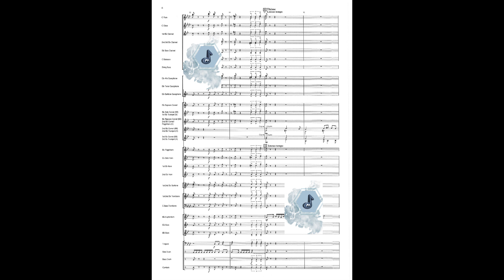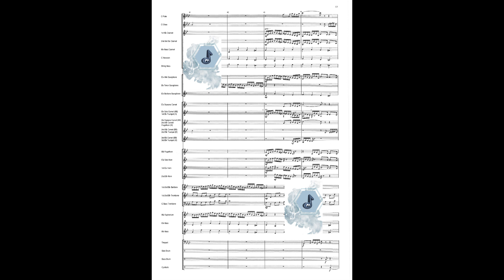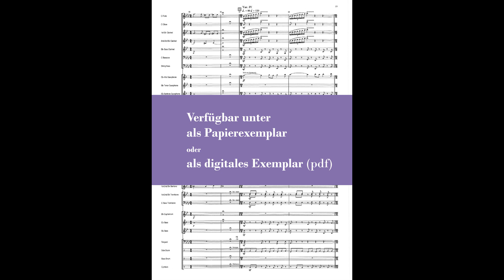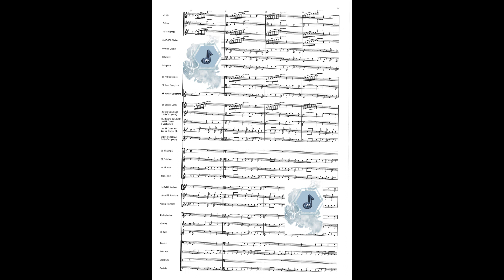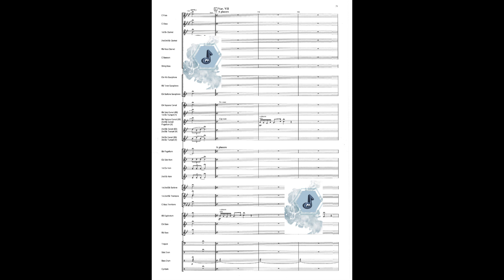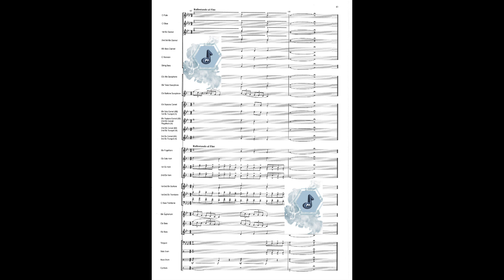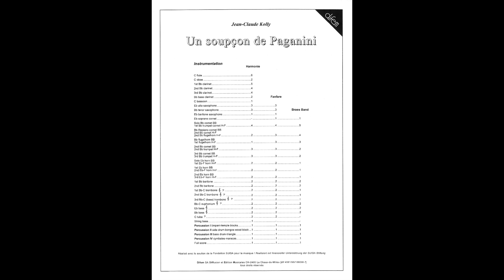Un Soupçon de Paganini, Original Piece for Concert Band, Jean-Claude Kolly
Cliquez ici pour aller sur la chaine de Difem : Klicken Sie hier, um zum Difem-Kanal zu gelangen : Click here to go to the Difem channel: @Difem Publishers

Title : Un Soupçon de Paganini
Composer : Jean-Claude Kolly
Arranger : -
Info : Original Piece
Instrumentation : Concert Band, Music Evolution D, see details of the instrumentation at the end of the clip - Siehe Details zur Instrumentierung am Ende des Clips – voir le détail l’instrumentation à la fin du clip
Grade : 4
Duration : 8:01
References :
9939 for Concert Band
17801 for Brass Band